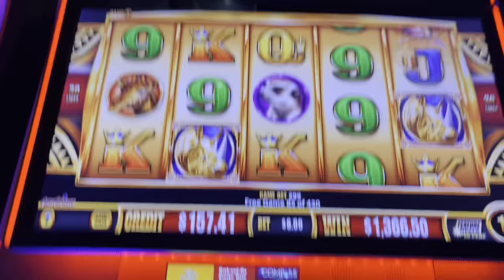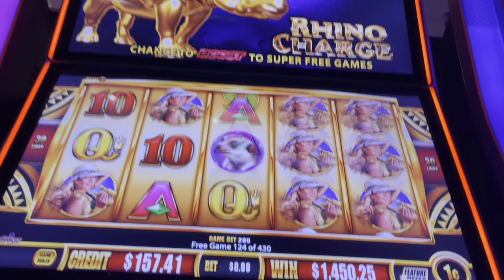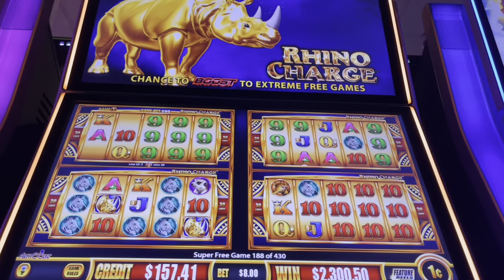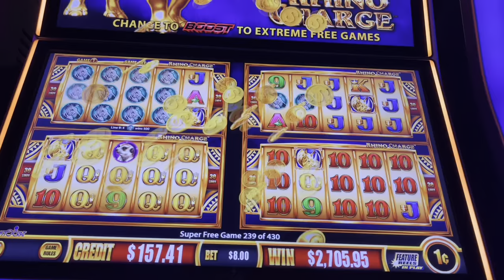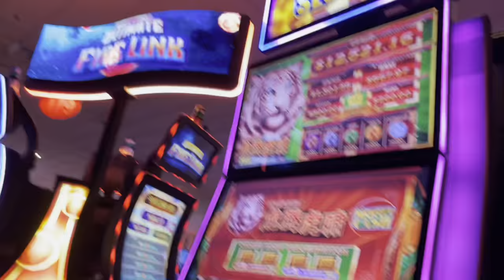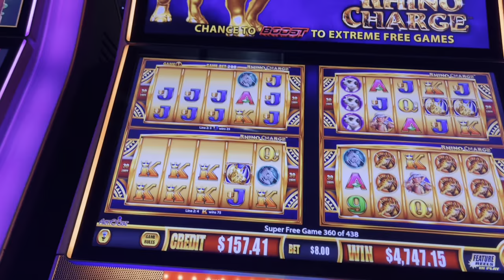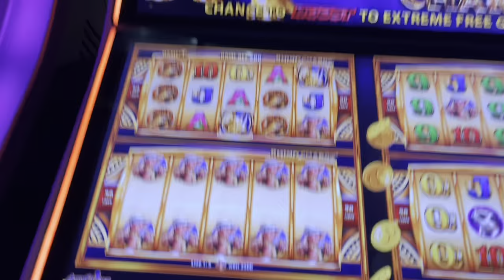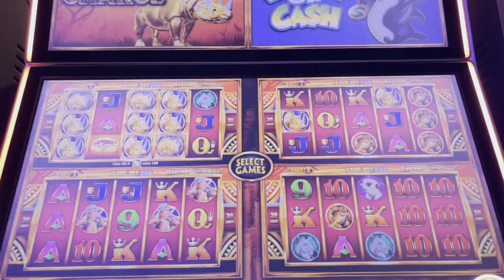WOW Biggest Jackpot Hand Pay on Wonder 4 Boost Rhino Charge Slot Machine 438 Free Spin Games Won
WOW!! This is my biggest Jackpot Won Hand Pay on Wonder 4 Rhino Charge slot machine. I won a total of 438 free games and it upgraded (boost) to super free games during the free play.

This VDO just for entertainment only at age 21 or older.  Please be responsible know how to stop when you gamble.

ชนะแจ้กพ้อท 438 ฟรีเกมส์ มาดูกันว่าเป็นอย่างไร  ขอขอบคุณที่ติดตามชม ถ้าชอบ กด like 👍 เพื่อเป็นกำลังใจ และแชร์วีดีโอ และกด subcribe กระดิ่ง 🔔เพื่อจะได้ไม่พลาดชมการชนะแจ้กพ้อท, การท่องเที่ยว หรือความบันเทิงครั้งต่อไป